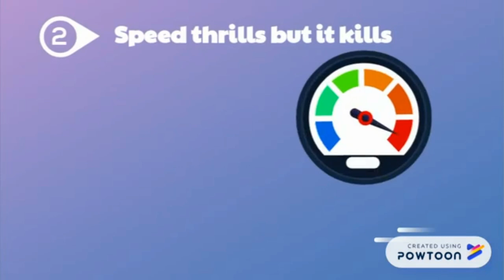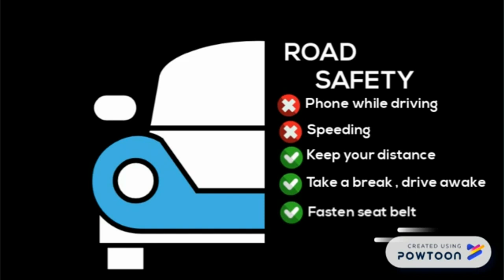Traffic Engineering / Road Safety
BFC32302 Traffic Engineering and Safety
CHONG HOU WAI (DF160030)
SONG YI WEI (DF160081)